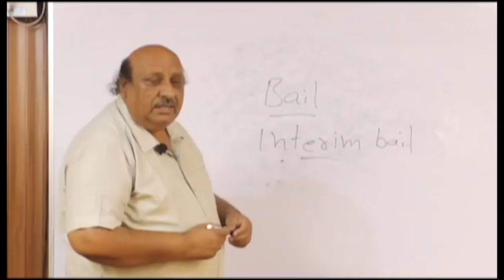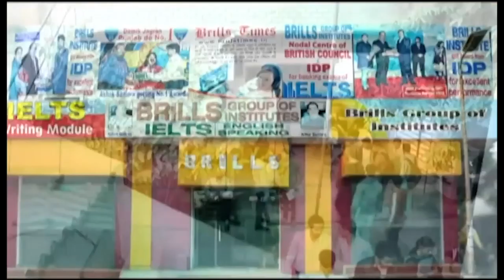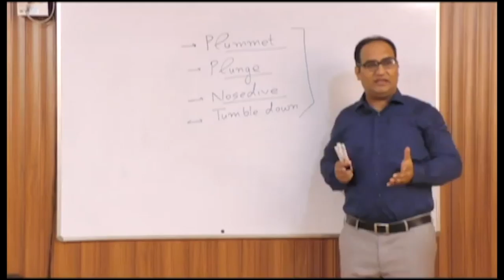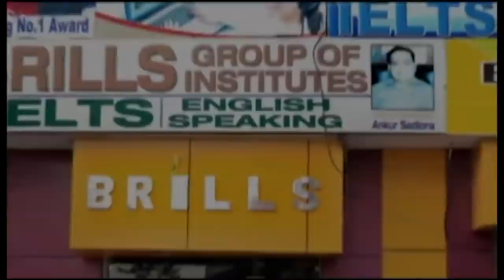Masti Campus Di ll Dashmesh Public School ll Moga ll Part 1 ll Garv Punjab TV ll 2019